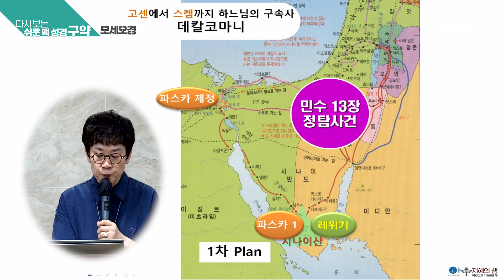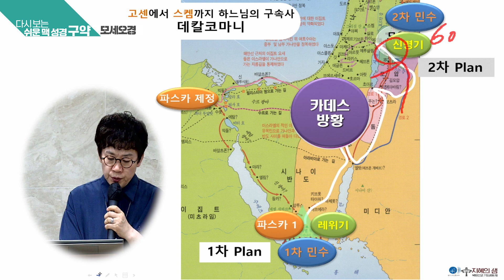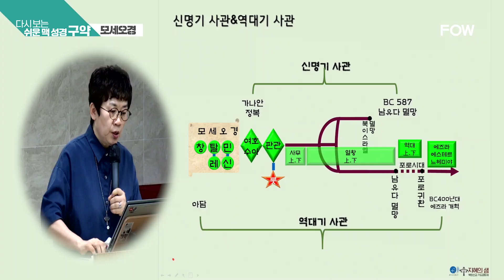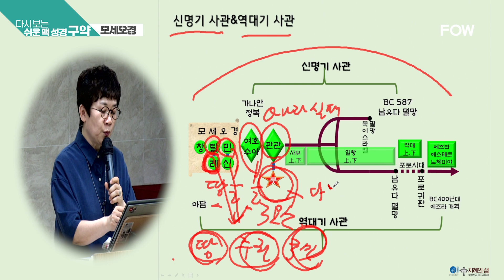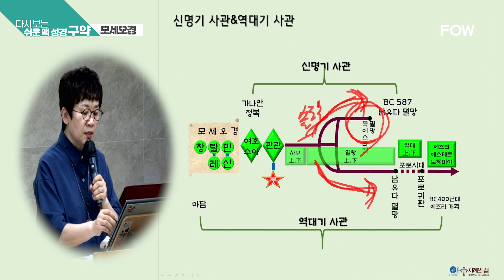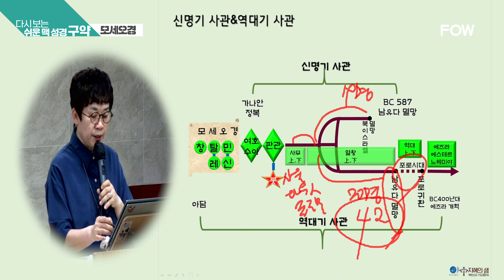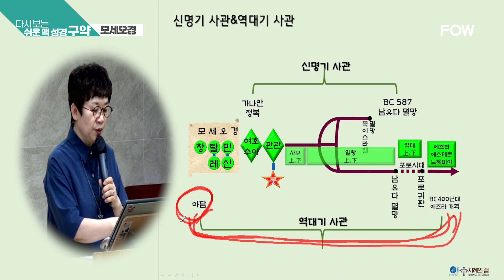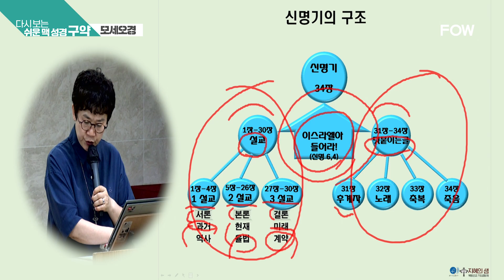[가톨릭 강의] 18강 - 신명기 스케치 & 신명기 사관ㅣ다시 보는 쉬운 맥 성경 : 모세오경 - 장계난 엘리사벳 선교사